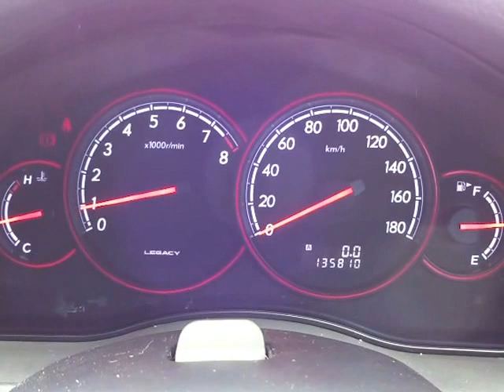スバル レガシィツーリングワゴン 2.0GT 4WD エンジン音 (A303)